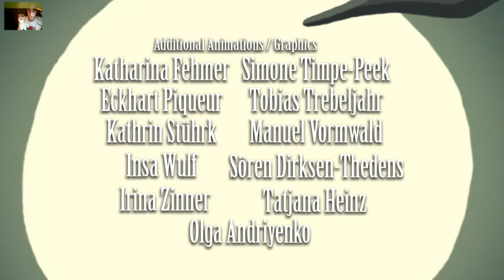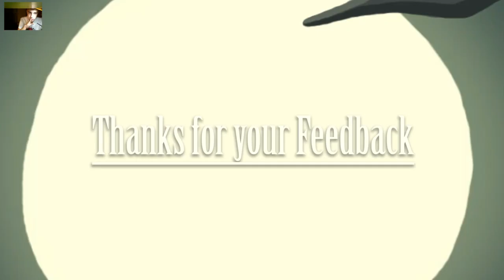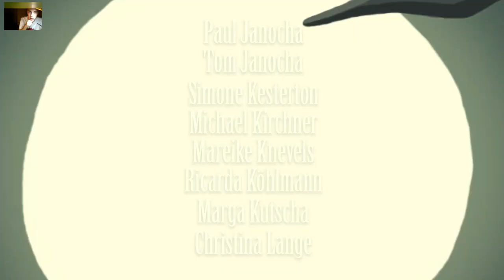Edna & Harvey. Harvey’s New Eyes (2011) 4 часть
Edna & Harvey: Harvey’s New Eyes — компьютерная игра в жанре квест, разработанная компанией Daedalic Entertainment. Является продолжением Edna & Harvey: The Breakout.
Действие игры происходит в двухмерном мультипликационном мире. Игрок управляет девочкой Лили — ученицей монастырской школы. В отличие от большинства других приключенческих игр, здесь нет интерактивных диалоговых окон. После того, как игрок нажмет на символ, появится полоса с некоторыми символами, обозначающими предмет. В игре нет списка действий, таких как: ходить, смотреть, говорить, подобрать, использовать, который был свойственен Edna & Harvey: The Breakout. В Harvey’s New Eyes остались только два действия, распределённые между кнопками мыши: взаимодействовать и посмотреть. Кроме того, игрок должен комбинировать объекты в своем инвентаре, чтобы создавать новые предметы или изменять уже имеющиеся. Ещё объекты можно отдавать другим персонажам или объединять с предметами, не находящимися в инвентаре. Также появилась возможность подсветить все активные для взаимодействия объекты, что намного упрощает геймплей и позволяет не заниматься пиксель хантингом.

В ходе игры кроме обычного инвентаря, появляется панель запретов. Всего в игре 8 запретов: «Играть с огнём», «Перечить взрослым», «Пить алкоголь», «Врать», «Бывать в опасных местах», «Трогать острые предметы», «Злиться» и «Делать что хочешь». Каждый запрет олицетворяется соответствующим изображением кролика Харви. При попытке сделать запрещённое действие Лили ударит током, и появится Харви, спрашивающий девочку, не собирается ли она сделать что-то недозволенное. Единовременно может игнорироваться только один запрет.

Игра получила оценку 75/100 от Metacritic, которая выше, чем оценка её предшественницы, получившей только 57/100. AdventureGamers.com оценили игру в 3,5 из 5 с замечанием, что это хорошая игра с легким интерфейсом, хотя и не такая увлекательная, как The Breakout. IGN дал игре рейтинг 6/10, утверждая, что большинство персонажей слаборазвиты и что окружающая среда банальна и неинтересна.